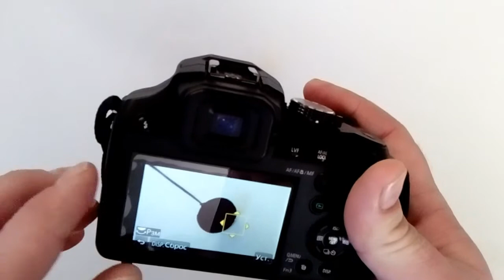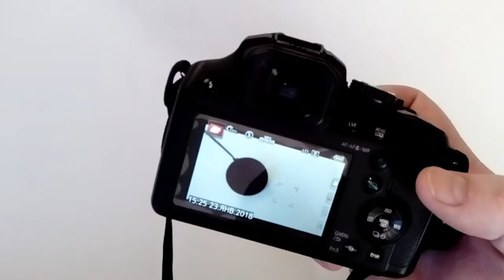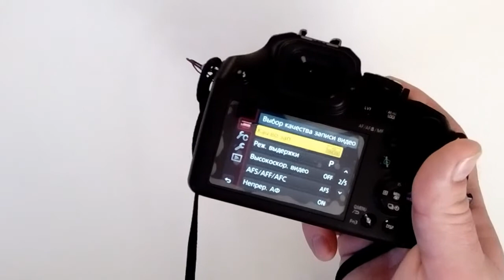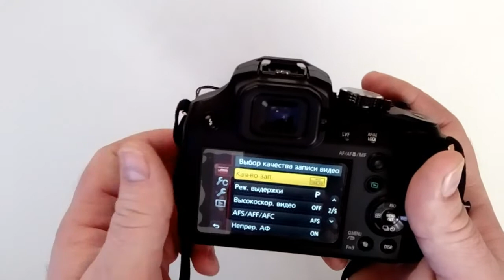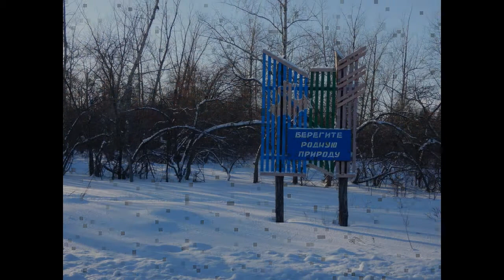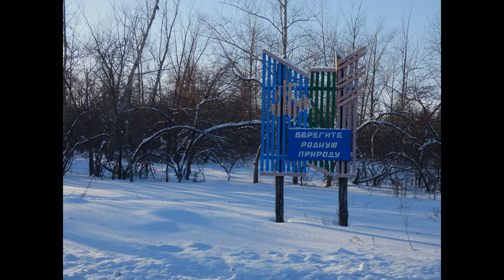Обзор тест камеры Panasonic Lumix DC-FZ82 / FZ80 2018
ZOOM test Panasonic  Lumix  DC-FZ82  / FZ80   18mp, 1/2.33inch BSI CMOS sensorr , 60x optical zoom lens, f/2.8-5.9, 20mm to 1200mm equivalent, 4K video recording, 4K photo,  Higher resolution EVF (1170K dots) touch-screen with improved resolution (1040K), 10fps continuous shooting, Wi-Fi, USB charging.